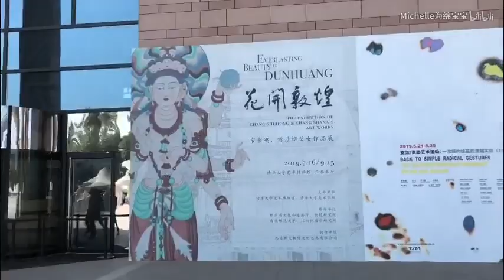【清华vlog】清华长这样—学姐带你逛清华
听说参观清华要预约，还要排队？
去接小朋友顺便拍个vlog安慰一下没有顺利进校的朋友们～
大二学姐带你逛清华 ^ ^
其实只录了差不多13的清华（我清太大）
不过主要景区还是都有der
太热了全程手抖( ´▽｀)